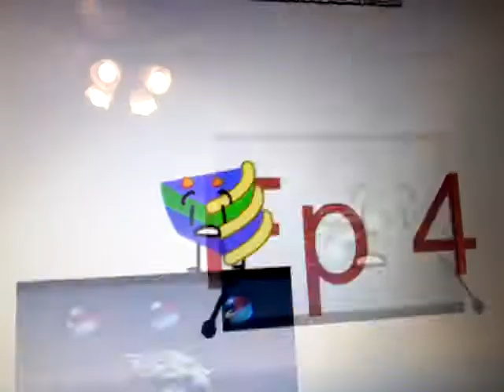Object Reseat ep 4 trailer